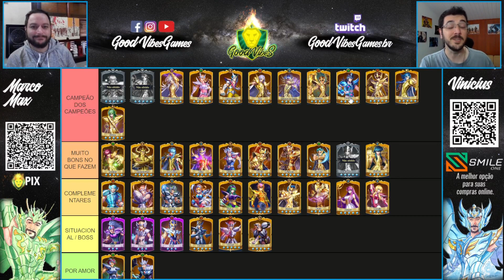UPDATE do TIER LIST! ATUALIZOU o RANKEAMENTO dos CAVALEIROS de Saint Seiya Lendas da Justiça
Salve galera! Ta na hora de atualizar o tier list do Lendas da Justiça! Bora saber quem subiu de posição, quem desceu e onde entram os últimos personagens que tivemos no jogo!

Figuras animadas (Cancer e Aquário) - Webdesinger: Claudemi

Artes em Desenho (Dragão DC e Cisne DC) - Roberval Albuquerque